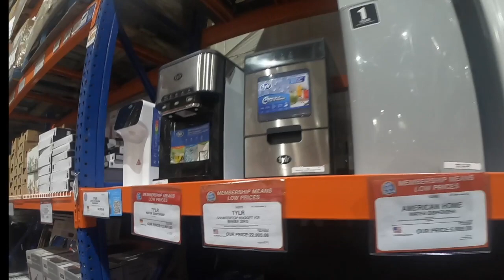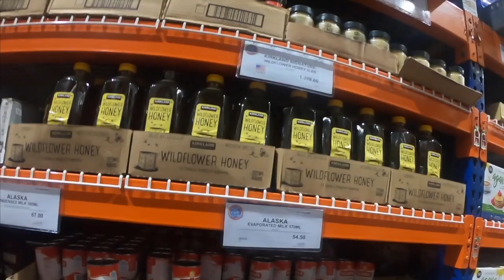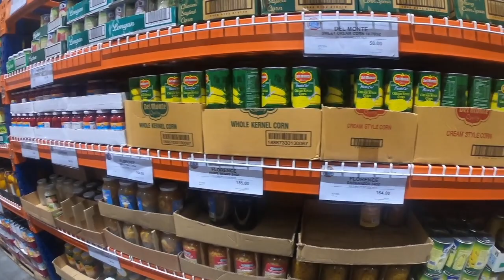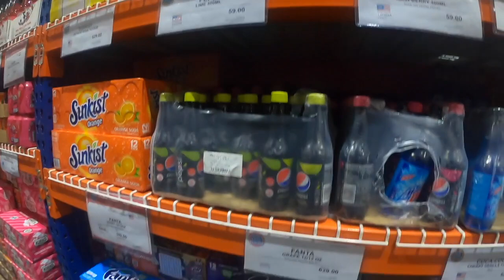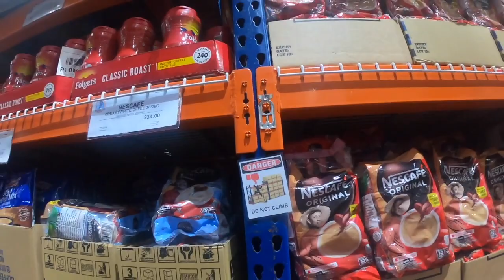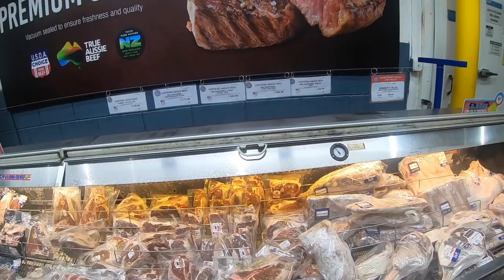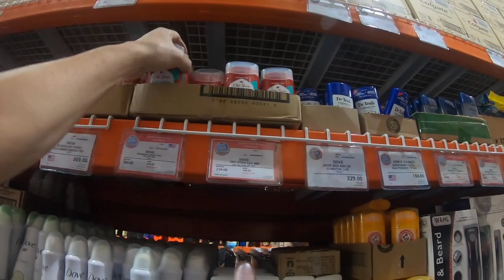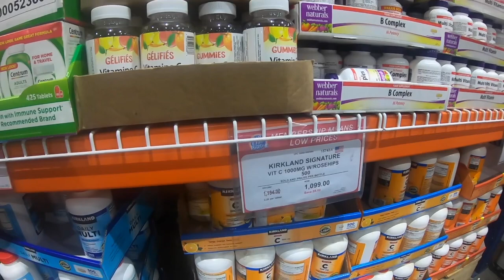S & R PHILIPPINES JANUARY 2023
San Fernando Pampanga .S&R Membership Shopping follows the warehouse club concept popularized in the United States. Its branches or "warehouses" are only open to members. S&R is meant for the upper-middle-class demographic.S&R also has a tire center at its branches. S&R also has a restaurant chain that is open to the general public without membership necessary, highlighting their New York-style pizza.